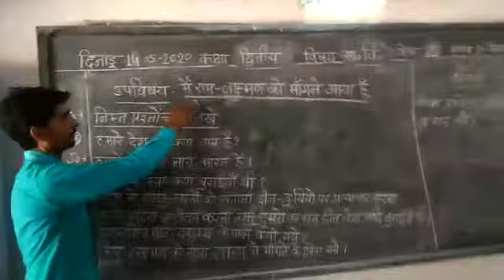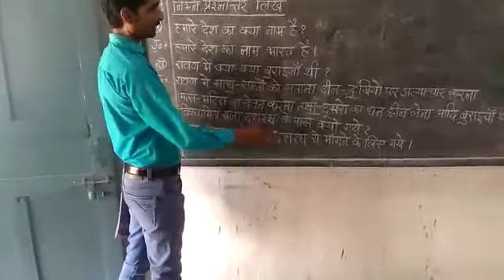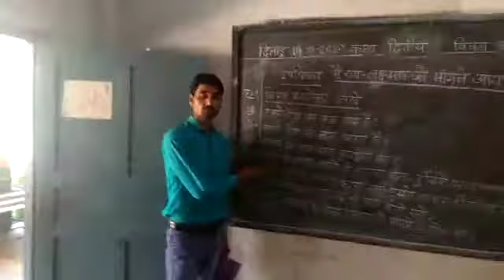ललितपुरःसरस्‍वती शि. मंदिर महरौनी में कक्षा द्वितीय के सामाजिक विषय का आनलाइन शिक्षण कराते आचार्य जी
ललितपुरः सरस्‍वती शिशु मंदिर महरौनी में कक्षा द्वितीय के सामाजिक विषय का आनलाइन शिक्षण कराते आचार्य जी